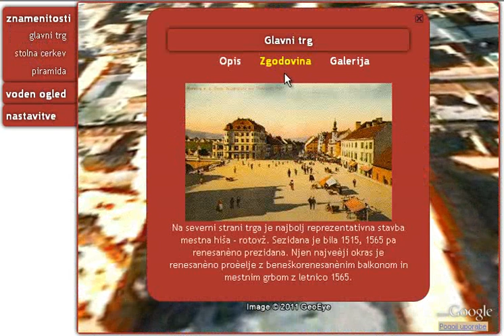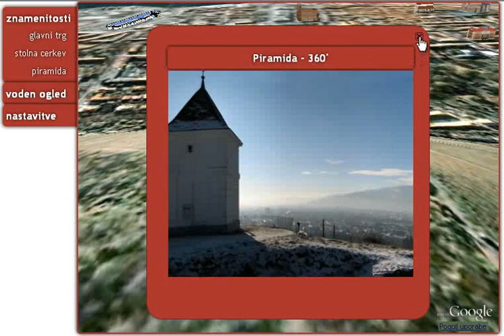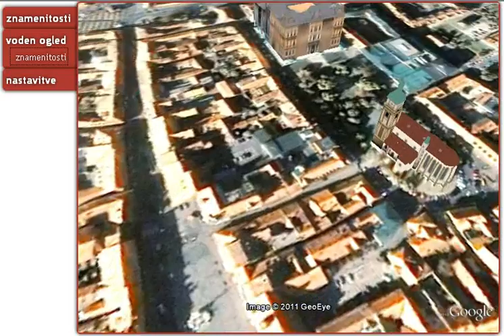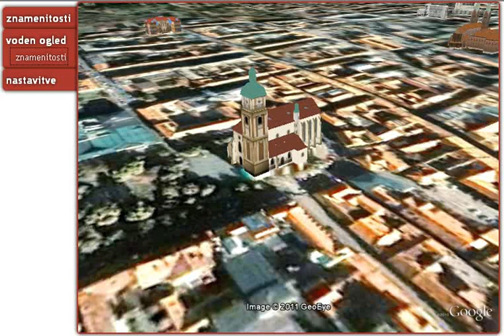Maribor - google earth API